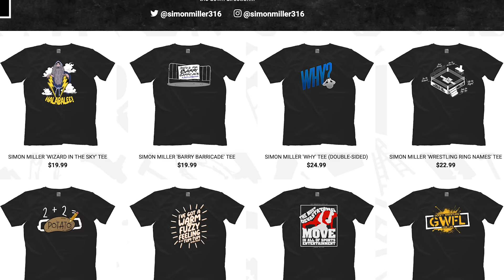The Rock vs Roman Reigns OFFICIAL For WrestleMania 40 (But What About Cody?)